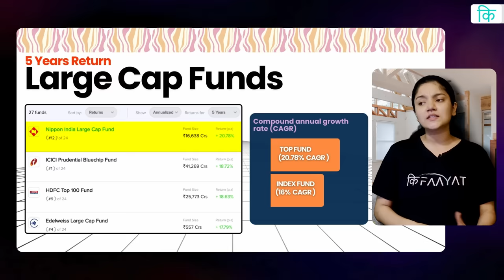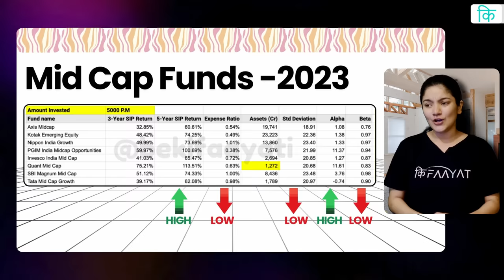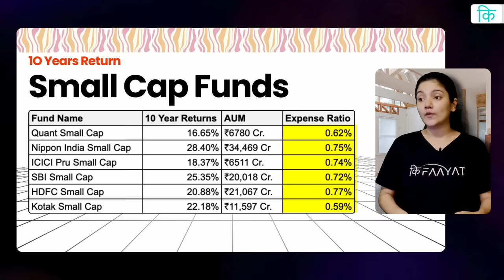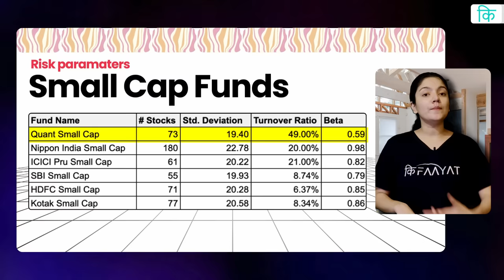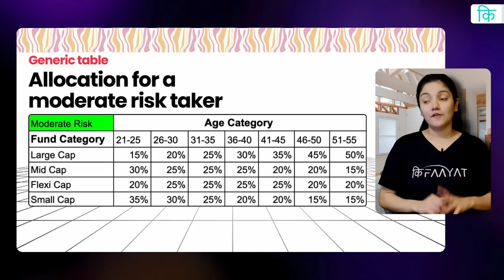Best Mutual Funds for the Next 10-15 Years || Best Mutual Funds For 2024